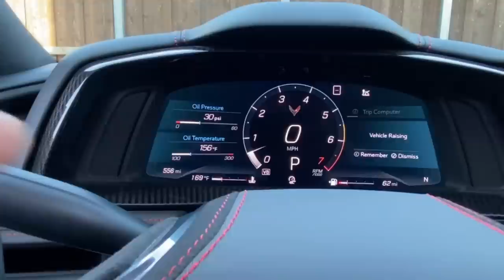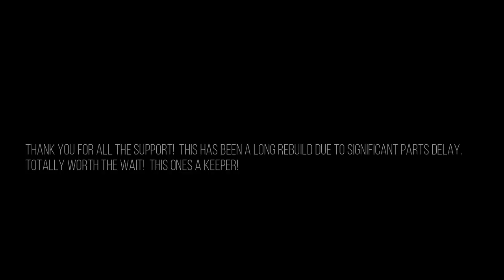Salvage 2020 Corvette C8 Convertible Rebuilt Summary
Hey guys!  Thank you for all the love and support!  This is a summary video of the 2020 Corvette Convertible Rebuild.  I hope you enjoy this summary video.

This car is a keeper, it turns so many heads.  For now I will focus on making videos on other things I will be taking a break from rebuilds and enjoying the fruits of my labor.

FYI
GM changed the rules on selling SDM (airbag control modules to the public) you cannot buy and install yourself and have the dealer do the final programming anymore.  My car sat at the dealership for 5 weeks waiting on the SDM module  That was the longest process of the rebuild.  For those of you wondering if safetyrestore and myairbags could rebuild those SDM.  Both companies failed to do so.  However myairbags did rebuild the seatbelts.